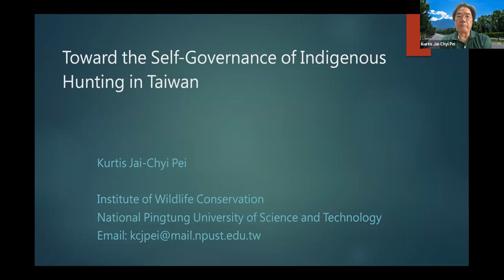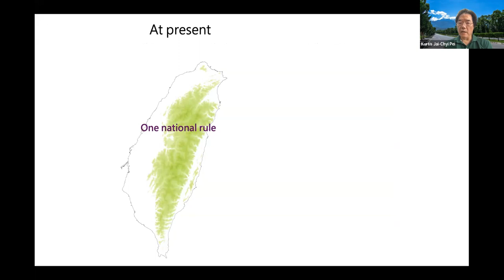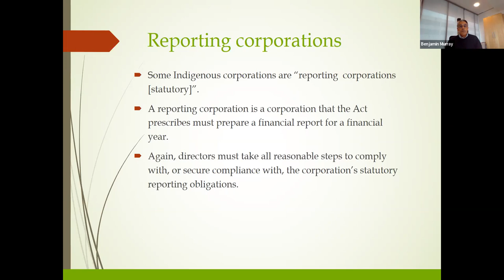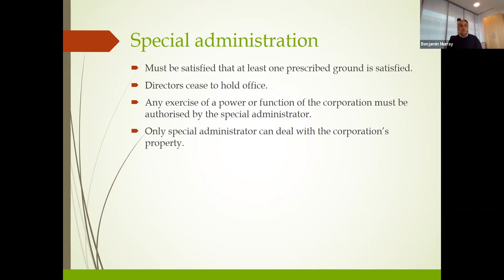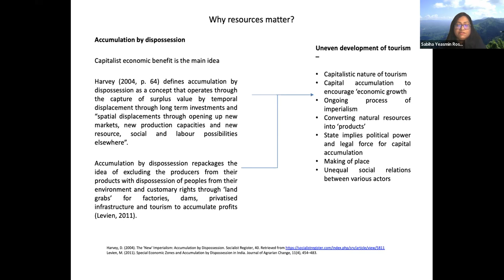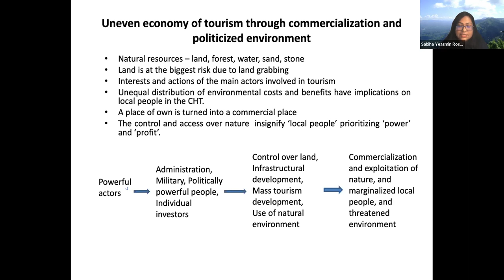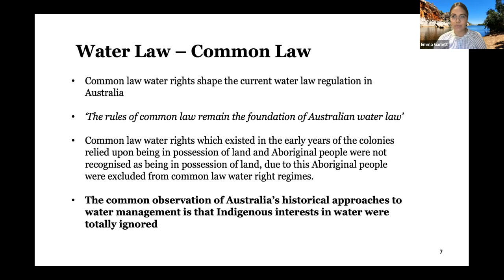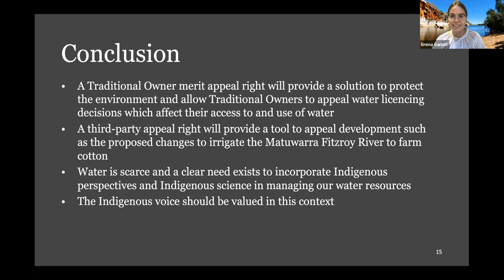Panel 4: Economic Commercialization of Traditional Resources and Land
Economic Commercialization of Traditional Resources and Land
Wednesday, March 16, 2022 at 6PM (Los Angeles); Thursday, March 17, 2022 at 1PM (Sydney), 10AM (Taipei)

The recognition of Indigenous rights to use land, implicates the right to development and the commercial use of natural resources for various Indigenous groups. In many instances, state policy makers have recognised the use of various resources across traditional lands only for subsistence and personal uses. In other circumstances, the recognised Indigenous right carries with it the right of commercial exploitation of the resource. This session discusses the issue of the commercial exploitation and use of natural resources in Indigenous groups’ traditional territories. It focuses on the tension between a “traditional” understanding of use held by many people in the dominant society as well as within Indigenous groups with a more “commercial understanding” of harvest and use rights and how this conflict impacts both the recognition of Indigenous land and use rights and their subsequent exploitation.

Moderator: Associate Professor Guy Charlton (University of New England)

Kurtis Jai-Chyi Pei (Institute of Wildlife Conservation National Pingtung University of Science and Technology): “Toward the Self-Governance of Indigenous Hunting in Taiwan”

Benjamin Murray (Office of the Registrar of Indigenous Corporations (Australia): “Legal form and the commercial use of aboriginal lands in Australia”

Sabiha Yeasmin Rosy (University of Dhaka): “Exploring the commercialization of resources in the Chittagong Hill Tracts (CHT) of Bangladesh: an economy of uneven tourism development”

Emma Garlett (University of Western Australia): “The Right Approach to Water Management: The Need For A Traditional Owner Merits Appeal Against Water Licensing Decisions In Western Australia”